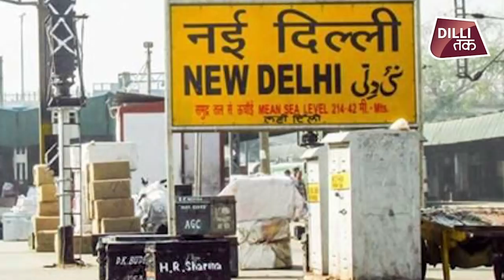आने वाले वक्त में modern होगा New Delhi Railway Station | Dilli Tak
New delhi Railway station आने वाले कुछ सालों में आपको बिल्कुल ही Modern नजर आने वाला है. New delhi Railway station का Rejuvenation होने जा रहा है. Passengers के लिए हरसंभव Facility के साथ-साथ परिवहन के विभिन्न तरीकों की मौजूदगी को समाहित करते हुए एक योजना बनाई जा रही है.